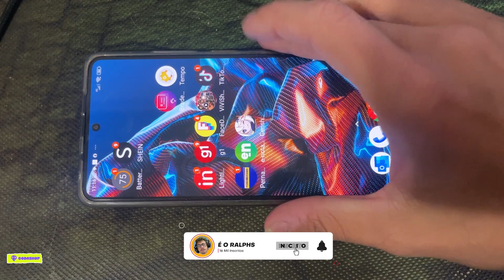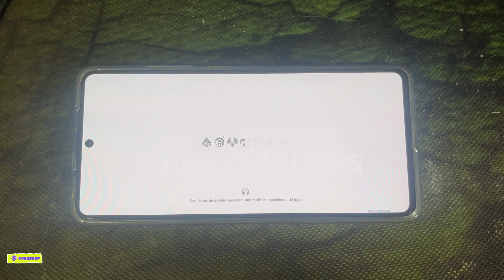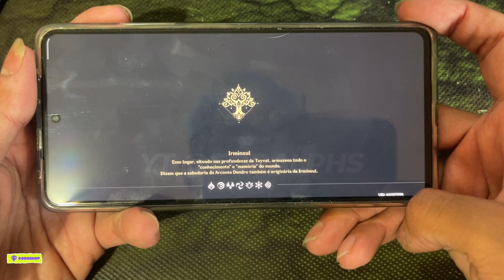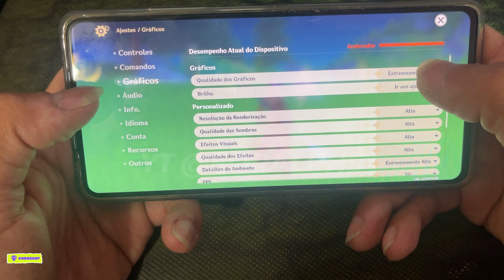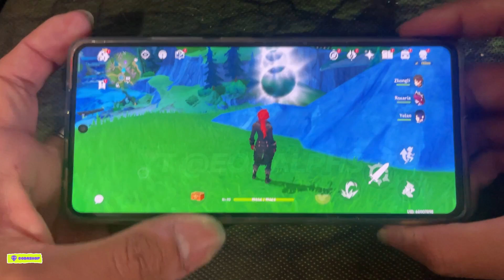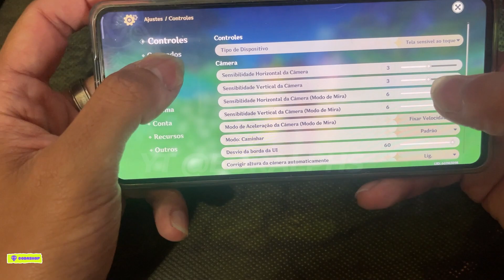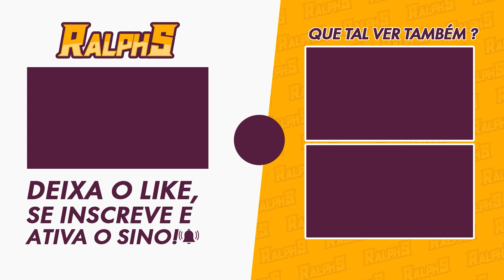XIAOMI POCO X5 PRO 5G RODA FONTAINE NA ULTRA 60FPS - CUSTA MENOS DE R$1.500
Atendendo à pedidos, reinstalei o Genshin o Poco X5 Pro 5G pra ver se ele roda Genshin de boas agora que chegou Fontaine.

🎥MEUS EQUIPAMENTOS
-2x Memória Kingston DDR4 4GB